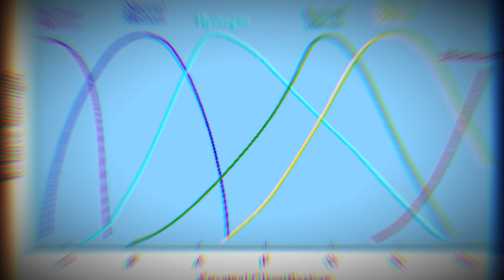Kilonova Size Explosions Are Popping Off in Empty Space? Why?